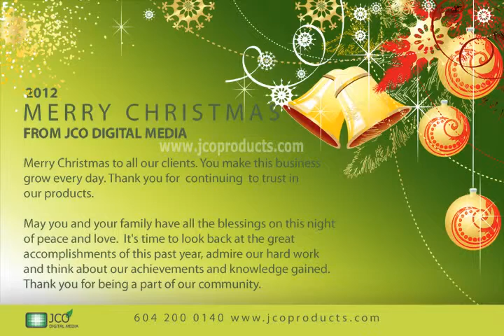JCO Digital Media, Merry Christmas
Merry Christmas from JCO Digital Media to all our clients and friends. You make this business grow every day. Thank you for  continuing  to trust in our products.